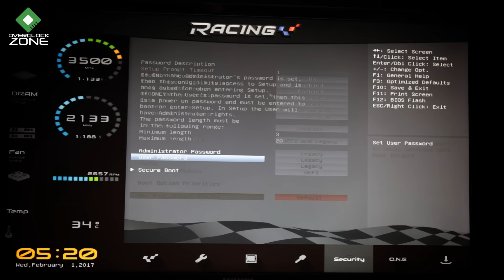รีวิว Biostar Z270 GT4 : Micro ATX เล็กแต่แรง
เทปนี้เราอยู่กับ Mainboard จากแบรนด์ BIOSTAR รุ่นนี้เป็นขนาด Micro ATX แต่ว่าฟีเจอร์นั้นจัดมาใกล้เคียงชุดใหญ่ เพียงพอสำหรับทุกการใช้งาน ไม่ว่าจะเป็นช่องเสียบ 5050 LED ที่มีมาให้ทั้งหมดสองช่อง สำหรับการตกแต่งเคสที่เป็น RGB ทำได้ทุกรูปแบบ นอกจากนั้นแล้วราคาก็ยังคุ้มค่าตามแบบฉบับของ BIOSTAR